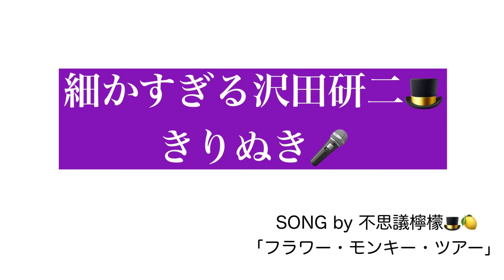【細かすぎる沢田研二🎩きりぬき】《市川染五郎》ベストジーニスト受賞「沢田研二さんに刺激」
【細かすぎる沢田研二🎩きりぬき】

「ジュリーは何した！？」細かすぎる沢田研二ネットワードチェック《令和5年11月10日号》切り抜きshortバージョン

［ご紹介記事］
市川染五郎、ベストジーニスト次世代部門を受賞「沢田研二さんに刺激」
11/9(木) サンスポ